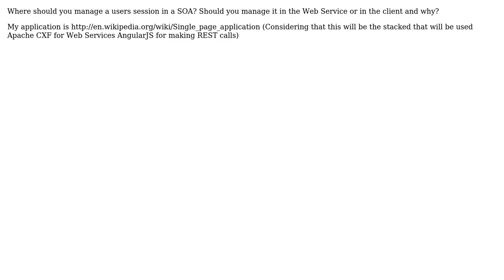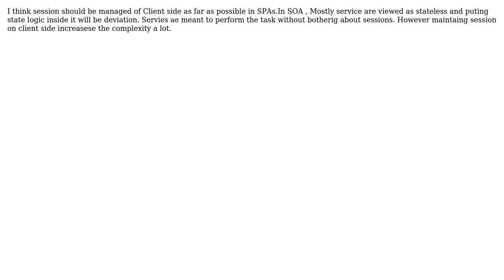Software Engineering: Session management in a Service Oriented Architecture (2 Solutions!!)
Software Engineering: Session management in a Service Oriented Architecture

With thanks & praise to God, and with thanks to the many people who have made this project possible! | Content (except music & images) licensed under CC BY-SA | Music | Images & others | With thanks to user user962206 user sapan user gnat user Basavaraj Kabuure and the Stack Exchange Network Trademarks are property of their respective owners. You are responsible for your own actions.